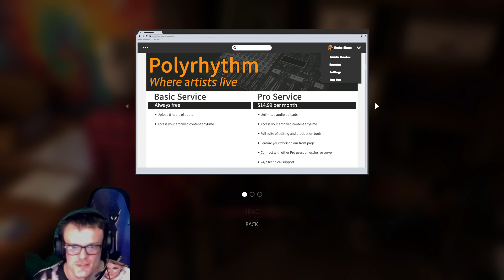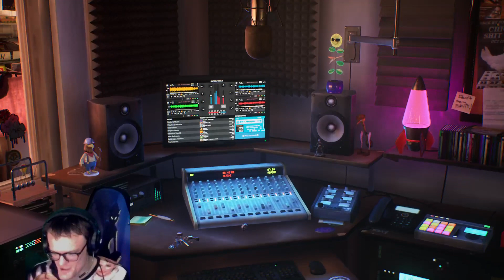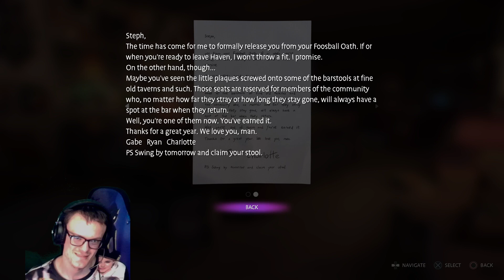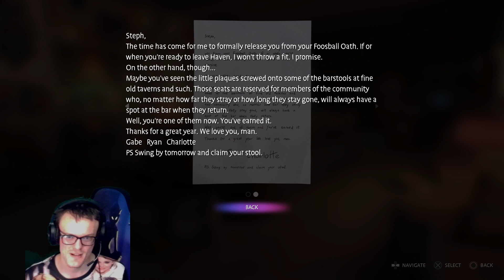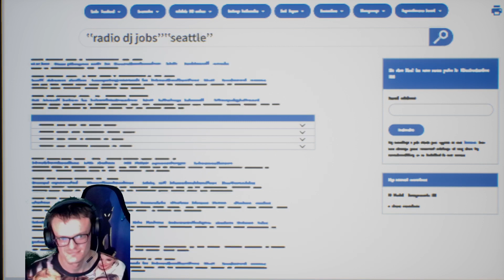♿ [PS4] [EU] Life is Strange : Wavelengths Part 9 [The End] ♿